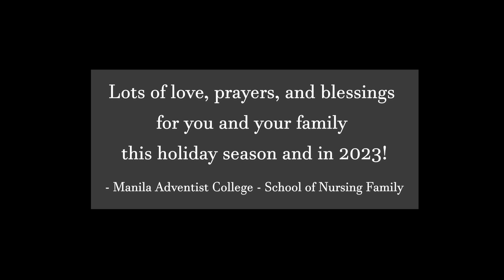Smile Portfolio BoraBreakMAC-SON 2022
A collection of snaps from our year end trip at Boracay
Dec 18-20, 2022. Thank you for making the trip extra special and sweet! - Manila Adventist College School of Nursing

Shots from Sony A6000 & iPhone, edited in iMovie and Premier Pro. Enjoy